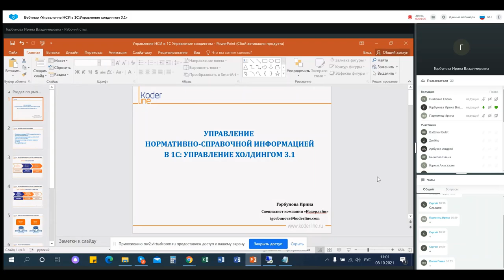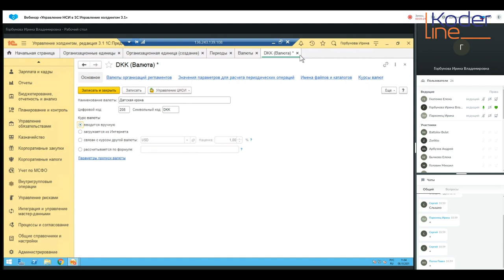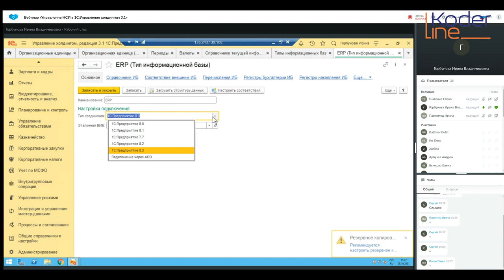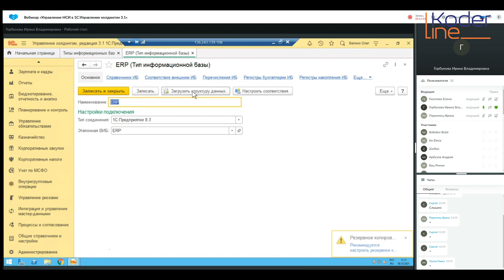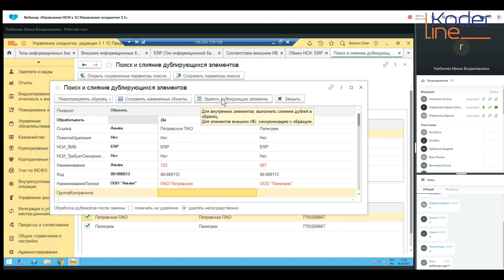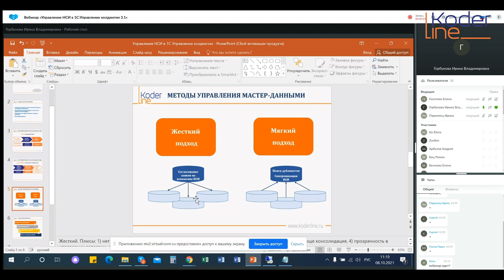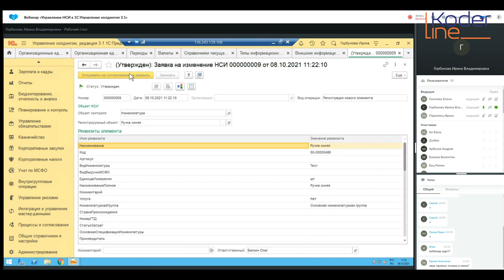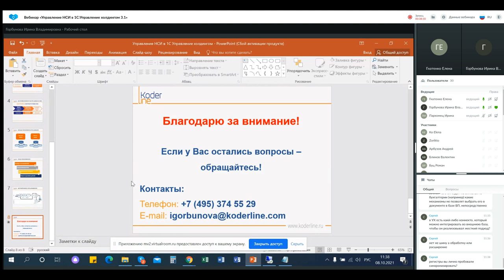Вебинар «Управление НСИ в 1С:Управление холдингом 3.1»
Компания «Кодерлайн» провела вебинар «Управление НСИ в 1С:Управление холдингом 3.1»

Ведущая: Горбунова Ирина - специалист 1С.

Целевая аудитория:
Делопроизводители, сотрудники общих, финансовых отделов, ИТ-специалисты, планирующие переходить на программный продукт 1С:Управление холдингом 3.1.

Программа

Выпуск вебинара посвящен подсистеме 1С:Управление холдингом 3.1 «Управление нормативно-справочной информацией», которая реализует функции систем класса Workflow:

·         Настройка интеграции 1С:УХ с внешней системой в пользовательском режиме.

·         Рассмотрение принципов работы с НСИ в 1С:УХ (жесткий и мягкий методы).

·         Обмен данными между системами (загрузка и выгрузка).

·         Поиск дублей данных.